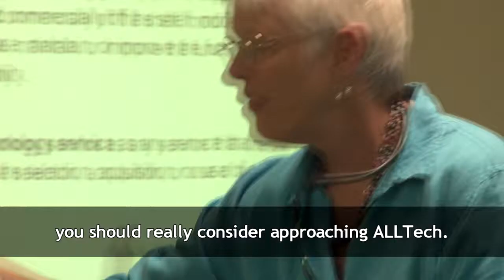Technology for Learning Disabilities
ALLTECH provides face-to-face and virtual consultation, assessment, professional development, and technical assistance to support the development of knowledge and skills for individuals who have disabilities, their families and educators, service providers, employers and health/disability-related agencies. Our unique and comprehensive array of services is surpassed only by our passionate commitment to providing quality support in the follo wing areas:

- Assistive technology (AT)
- Augmentative & alternative communication (AAC)
- Universal design (UD)
- Accessible Instructional Materials (AIM)
- Computer accessibility

ALLTECH serves individuals with a wide range of disabilities including persons who have cognitive, communication, motor, and vision difficulties. We can come to you directly or virtually, as ALLTECH is skilled in distance technologies and can provide some services remotely. We provide high quality and timely professional services.
Our unique and comprehensive array of services, trainings, and research is surpassed only by our passionate commitment to developing a knowledgeable citizenry, educated workforce and improved quality of life.